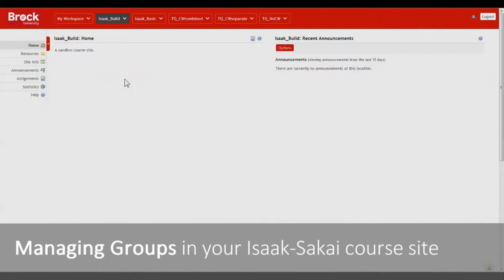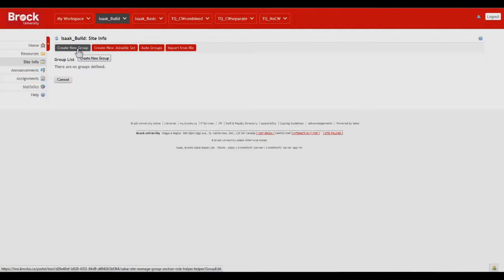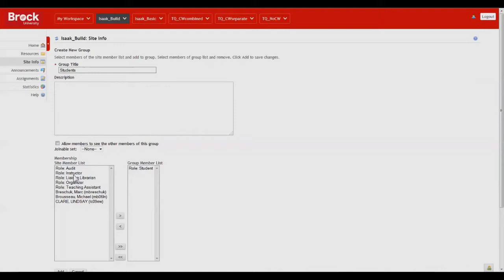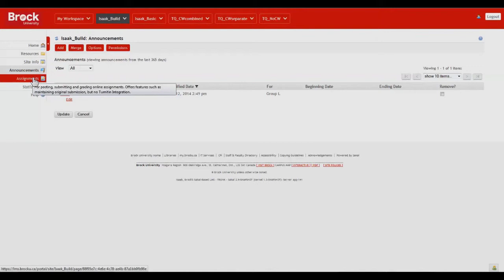Isaak-Sakai's Manage Groups feature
Isaak-Sakai's Manage Groups feature, which is accessed via the Site Info tool, is useful for organizing your class roster into subsets for the purpose of directing content, messages, or assessments at specific users.

Hosted by Marc Breschuk, Educational Technology Support Assistant, Centre for Pedagogical Innovation. If you would like assistance with the Manage Groups feature or any of Isaak-Sakai's tools, please contact Marc